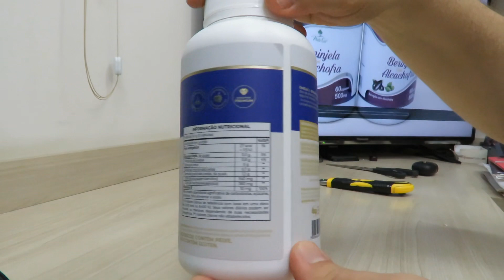2º Ômega 3 EPA DHA - 240 Cápsulas, Vitafor